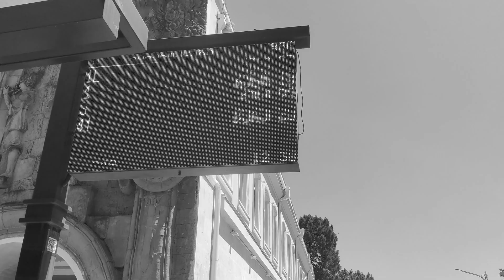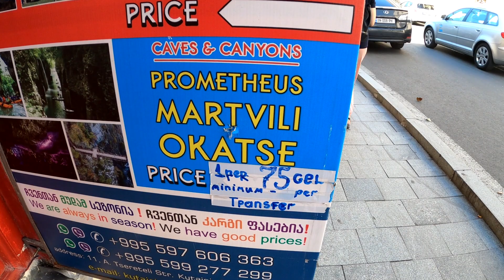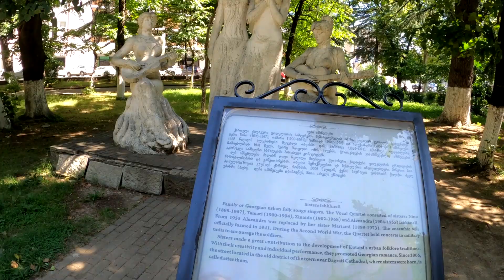🌍 PRIMER VISTAZO a KUTAISI 😵‍💫 Georgia 2023 🇬🇪 VLOG | Capítulo 1 🤳 [Asia]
✅ ¡Hola a todos! En este primer capítulo de mi viaje a Kutaisi, Georgia, les comparto mis primeras impresiones de esta encantadora ciudad. Llegué muy temprano en la mañana y me encontré con algunas calles en mal estado ¡así que cuidado con los huecos!

Compré mi ticket para el Georgian Bus, que me llevó directo desde el aeropuerto hasta el centro de la ciudad. El trayecto fue bastante cómodo, y pude pagar con tarjeta. Me quedo en el Art Hotel, donde tengo una habitación privada.

Explorando la ciudad, me sorprendió la cantidad de casas de cambio y cajeros automáticos. Noté que Kutaisi tiene una mezcla interesante de elementos modernos y áreas que necesitan renovación. Pasé por la plaza principal y otros puntos interesantes como el río (que no invita mucho a nadar) y algunos parques.

Además, planeo visitar lugares turísticos como la Cueva de Prometeo y los cañones cercanos. ¡Estén atentos para más aventuras en los próximos videos! ¡Nos vemos en el siguiente capítulo!

[00:00] Primeras Impresiones
[02:15] Ticket del Georgian Bus
[03:30] Llegada al Art Hotel
[05:00] Centro de la Ciudad
[06:45] Perritos Callejeros
[08:00] Plaza Principal
[09:30] Desayuno en Kutaisi
[10:45] Planes para Visitar Atracciones Turísticas